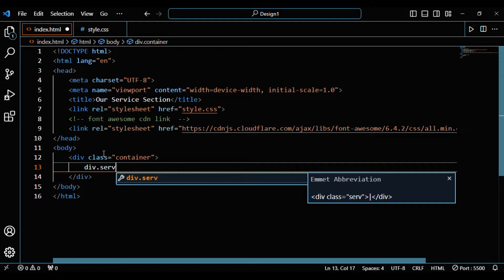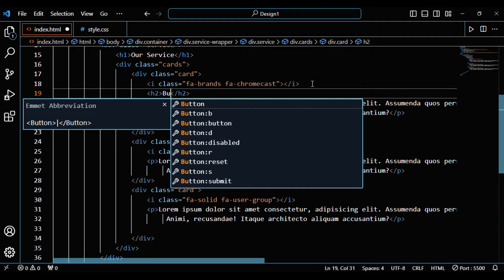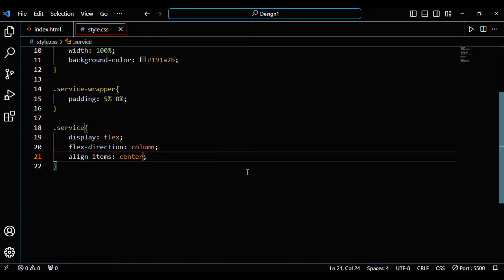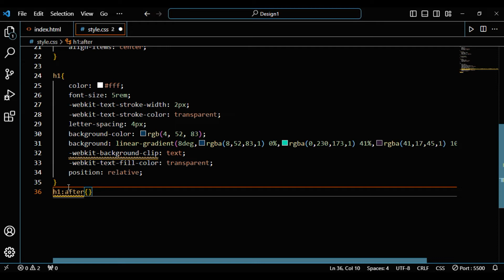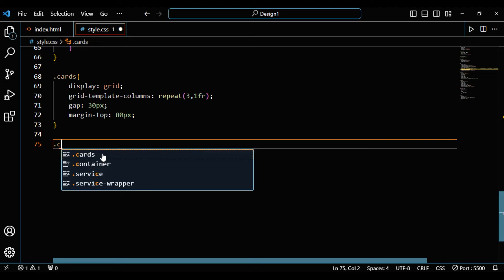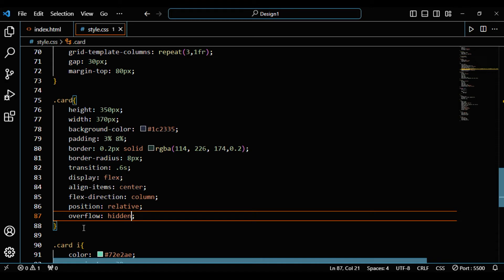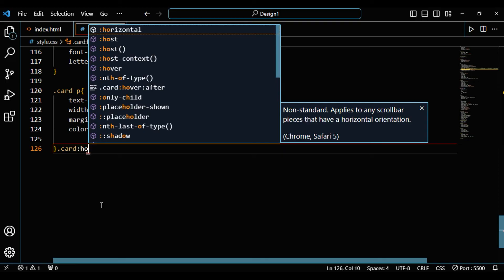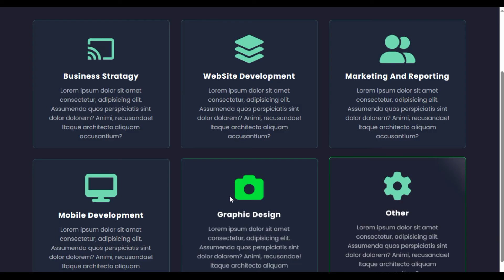Responsive Service Section for a Website in HTML and CSS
In this tutorial we will learn  how to create our services section of the  page of a website using HTML CSS   This tutorial demonstrate to design a service section with amazing hover effect using html and css.

Services section HTML CSS services section , Our Services Website in HTML & CSS , CSS tutorial, CSS Tutorial for beginners, CSS training .

Get All Templates In ₹499

👩‍💻 Want modern website designs?

✨ Follow UICODE – your shortcut to creativity!